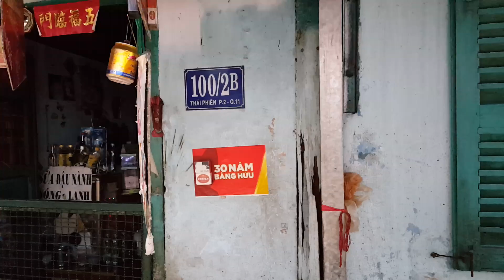Chả giò Triều Châu món Ngon cho người Hoa ở Sài gòn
Chả giò Triều Châu - Cơm Chiên - Hủ tíu Xào các món ăn ngon của người Hoa ở Sài Gòn ngày nay